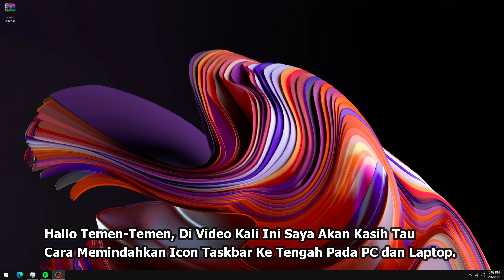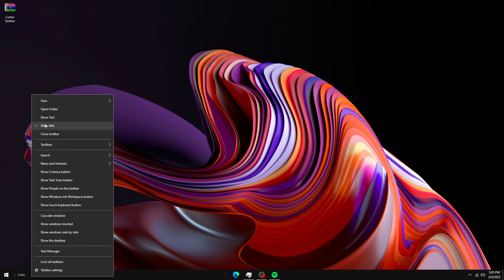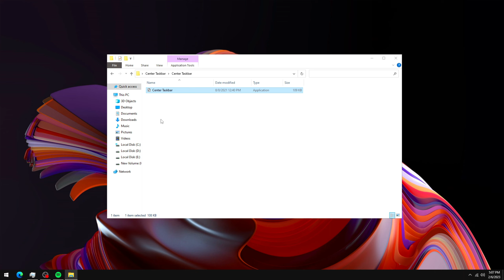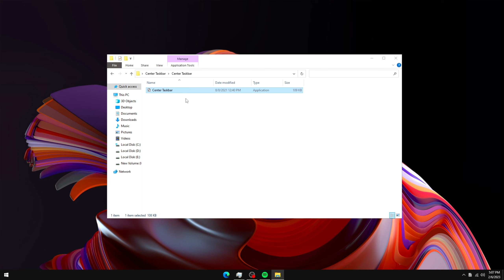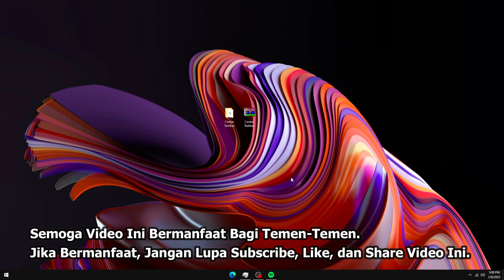🔧Cara Memindahkan Icon Taskbar Ke Tengah Pada PC & Laptop ✅ Wajib Kalian Ketahui | 2023!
Di Video Kali Ini Saya Akan Menjelaskan Cara Memindahkan Icon Taskbar Ke Tengah Pada PC & Laptop Di Tahun 2023. Semoga Dengan Menonton Video Ini, Kalian Jadi Bisa Memindahkan Icon Kalian Yang Ada Di Taskbar Ke Tengah.
▬▬Link Center Taskbar (By Tech Gameplay)▬▬

▶ Motherboard (Mobo) : MSI MS-7788
▶ Ram : 8GB 1600MHz [4GBx2 Kingston 800MHz]
▶ Power Supply (PSU) : Simbadda 530W Aluminium
▶ VGA (GPU) : NVIDIA GeForce GT 1030 Colorful 2GB DDR5
▶ Monitor : LG LED 24' 24GN600 (144Hz)
Terima Kasih!
Bye Bye!